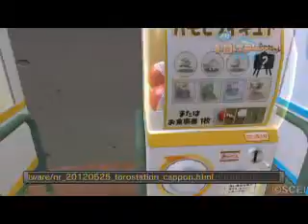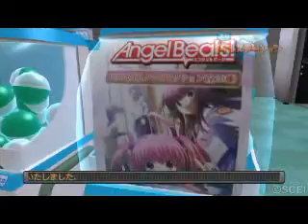週刊トロ・ステーション Prize Room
A place where one can spend hard earned yen and spend it on virtual action figures.